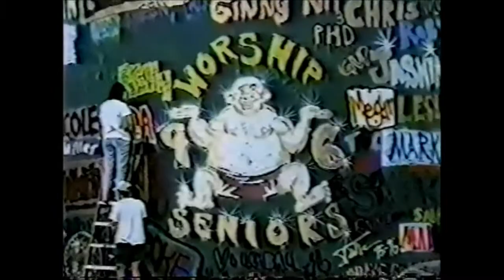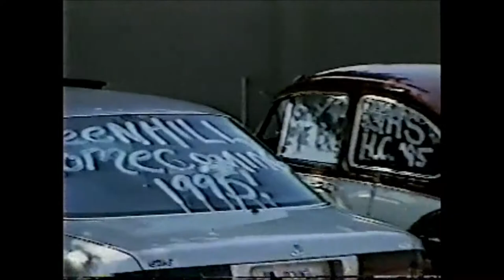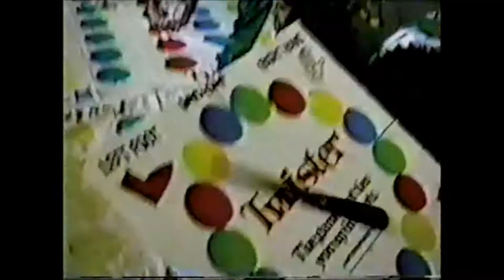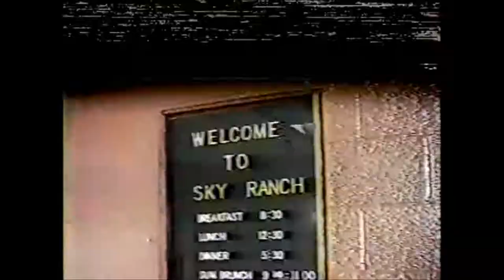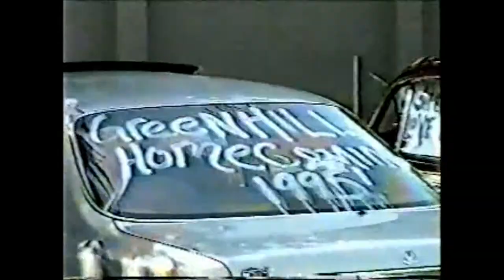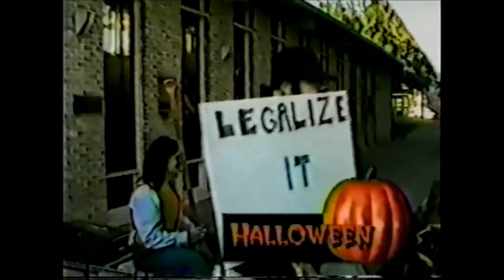Greenhill School- Senior Class Video 1996